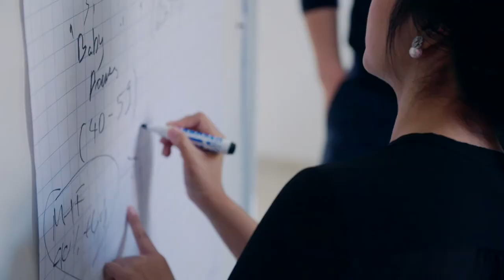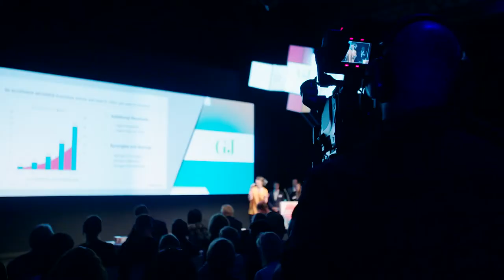Talent Meets Bertelsmann 2017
Again, Bertelsmann hosted its networking event "Talent Meets Bertelsmann" in Berlin - but this year we have celebrated our 10th anniversary edition already! About 60 participants from all over the world got the opportunity to work on real business cases, to meet with Bertelsmann executives as well as members of the board and to have a lot of fun together!

Our highlight movie shows you some of the best moments of TMB17!